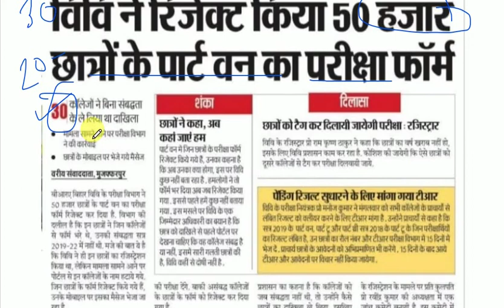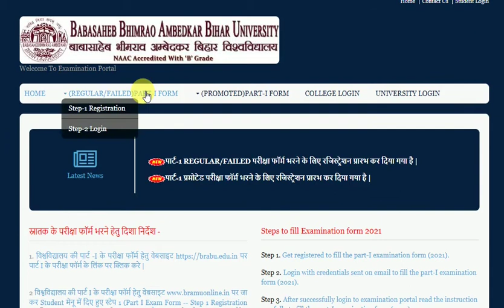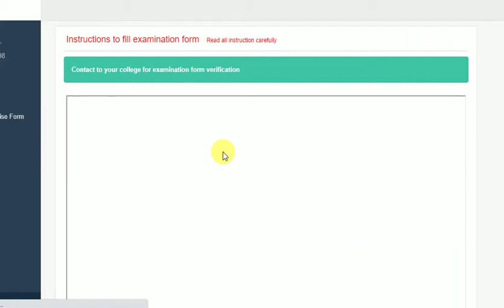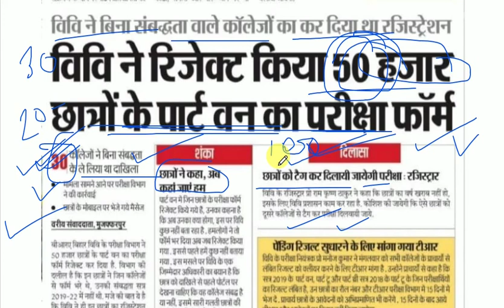पार्ट 1 के इन छात्रों का परीक्षा फॉर्म हुआ रद्द,अब आगे क्या होगा || brabu part 1 exam form 2019-22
BRABU UG PG Examination Form 2019-22 | BRABU UG Part 1 Examination Online Form 2019-22

आपको कोई भी दिक्कत हो तो व्हाट्सएप करें